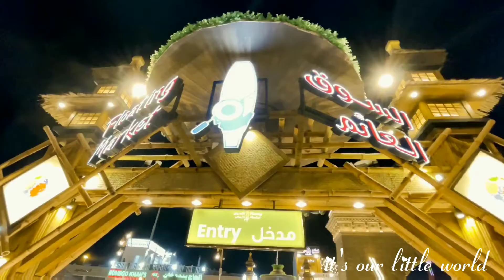Global Village season 25